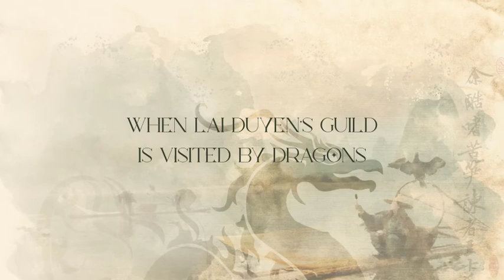Calligraphy Guild Book Trailer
Learn more about Calligraphy Guild and see more bonus content

Full blurb:
Dragon ink gives calligraphers the power to set history in stone—or to change it.

Lai Duyên’s dreams are realized when she’s admitted into the ranks of the calligraphers, authors considered trustworthy enough to defend time from those who would change it. She’s thrilled at the opportunity to record her country’s history, and to work with the other calligraphers in her village.

But when Duyên’s guild is set upon by ancient dragons demanding a time-changer be destroyed, her world is flipped upside down. Her guildmates turn on each other, suspicion coloring their every move. To make matters worse, she’s begun hearing the dragons in her head and finds them impossible to block out: a condition that rendered her grandmother insane.

With the calligraphy guild in turmoil and Duyên’s ever-present fear of madness clouding her vision, will the group be able to discover which of their guildmates has altered time before the dragons pass judgment on them all?